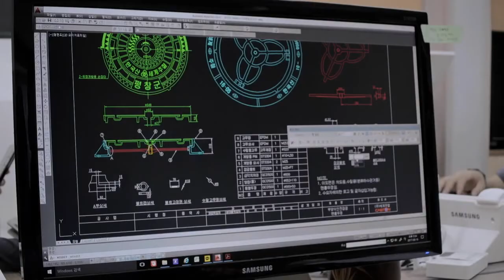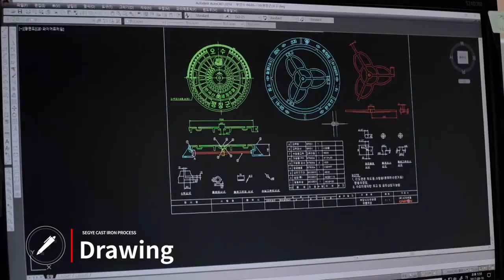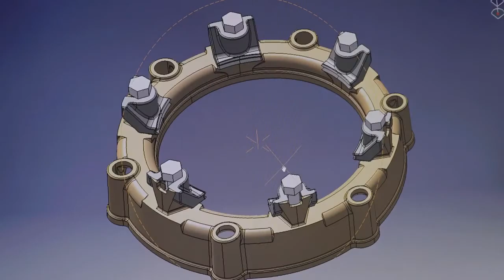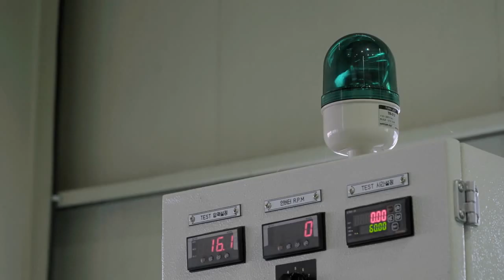Segye cast iron company introduction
Segye cast iron has specialized in manufacturing manhole covers,fitting,compressing bands in last 20 years